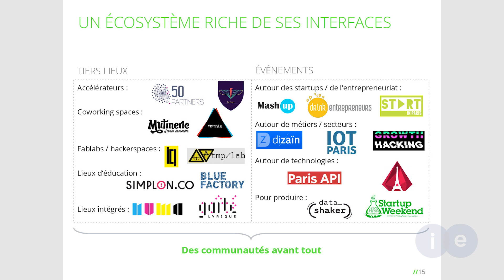Stéphane Distinguin - 14 L'écosystème entrepreneurial français